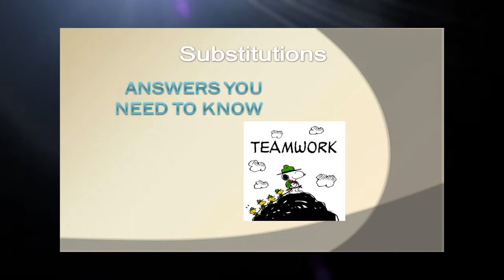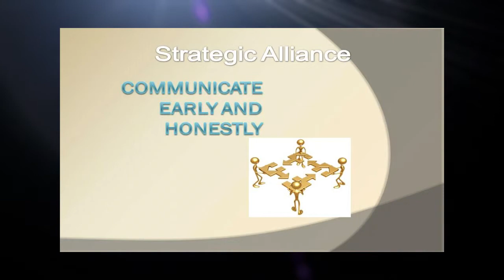Video 23 -- Volleyball Sports Fundraiser Backorders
Video 23 of a 30 video Volleyball Sports Fundraiser suite is provided by SIGnaShirt Specialties Promotional Fundraisers.

The perfect Volleyball Sports fundraiser information website, for all your Volleyball Sports Promotional Fundraiser Events!  With WHOLESALE Volleyball Sports Fundraiser 'Custom Branded' Shirts, Craft Kits, Creativity Kits and promotional products with Your Volleyball Sports Logo, only available here: